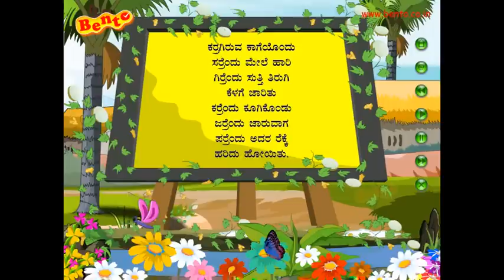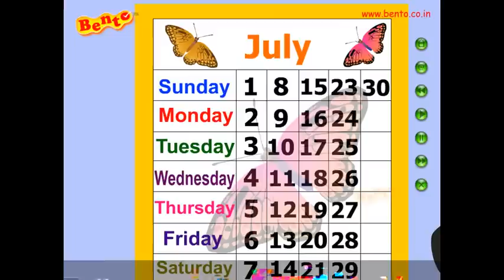Kannada Rhymes Kids Like This Song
This is best kannada rhymes your kids can enjoy watching again again again and it goes ON ON ON.